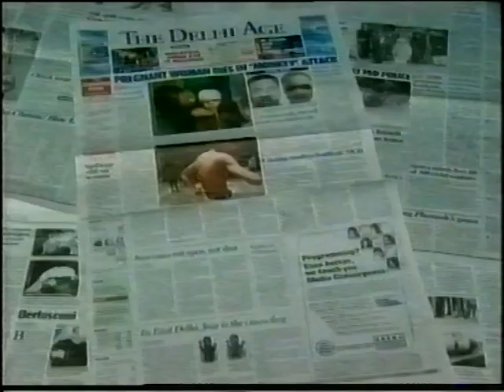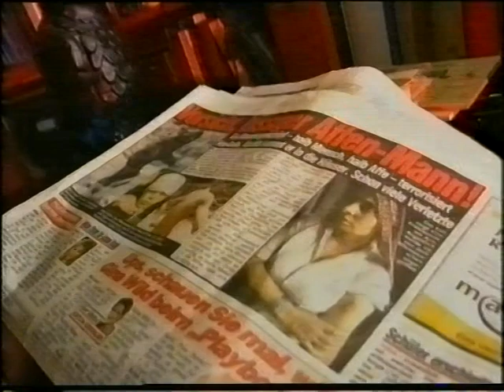Unbekanntes Lebewesen "Bigfoot" in Indien: Mark Benecke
Im Jahr 2001 wurde in Indien ein Big Foot entdeckt 👣 Kryptozoologie? Kriminalbiologe & Forensiker Dr. Mark Benecke im Gespräch mit RTL 🦍